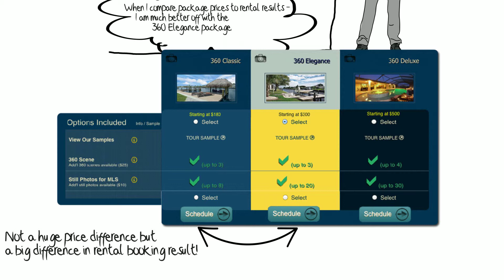SWFL360 Animated Video - Which Vacation Rental Package to order?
SWFL360 provides the best quality photography, virtual tours & marketing services. Compare great Vacation Rental Virtual Tour packages

We specialize in panoramas for residential & commercial real estate, vacation homes, businesses & more! Servicing Cape Coral, Fort Myers, Naples, Bonita Springs, Estero - and anywhere else needed!